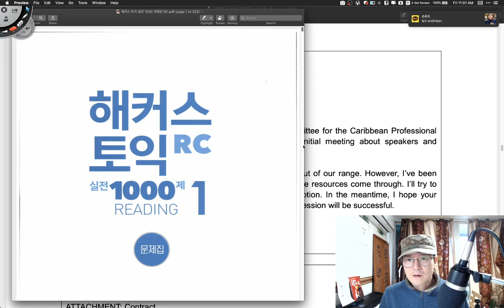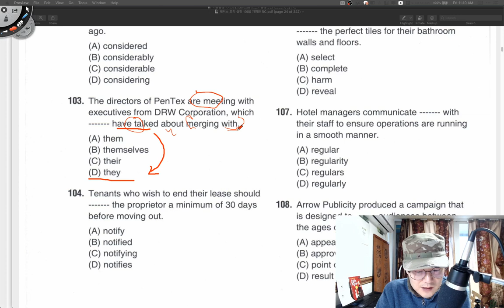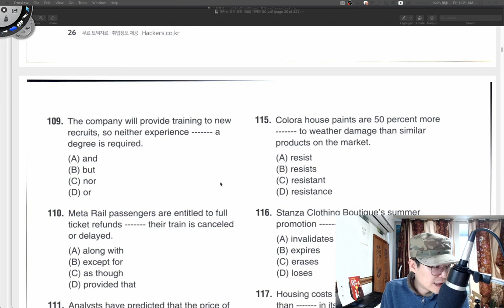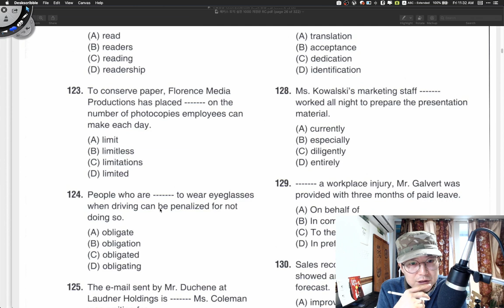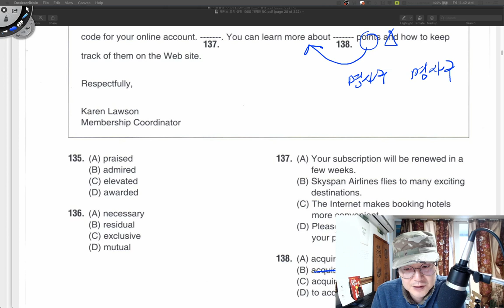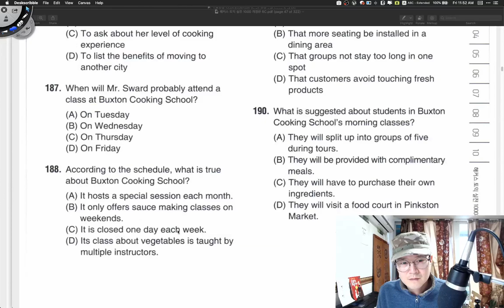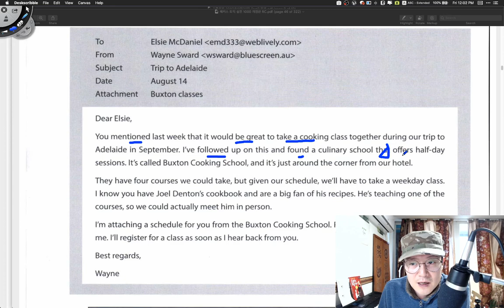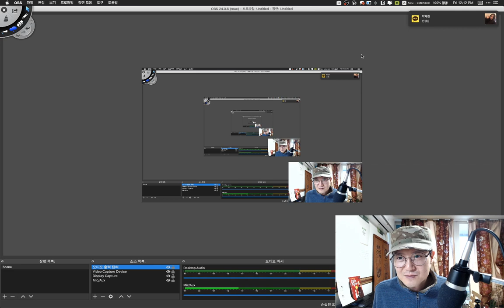carmides76 Live Stream